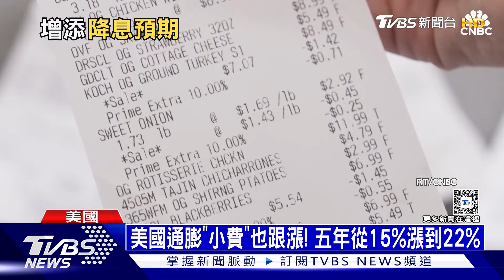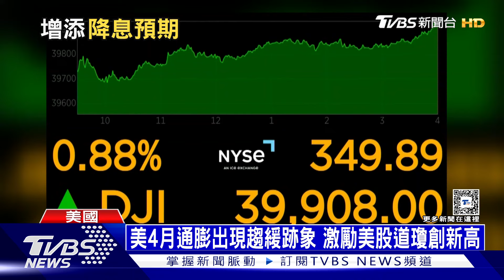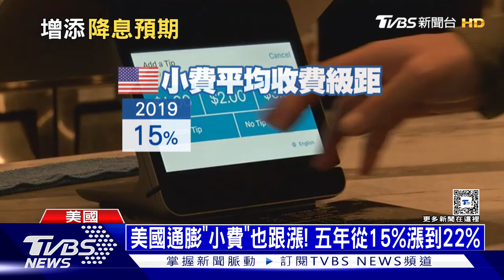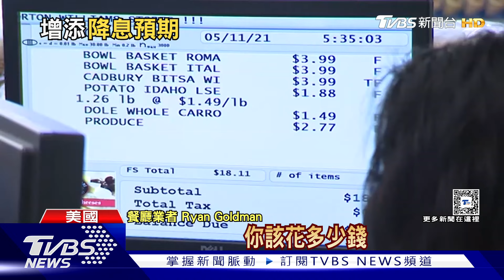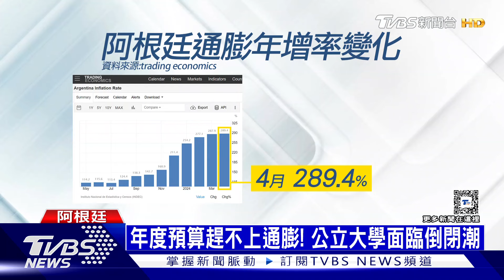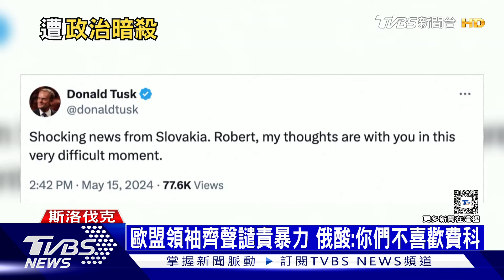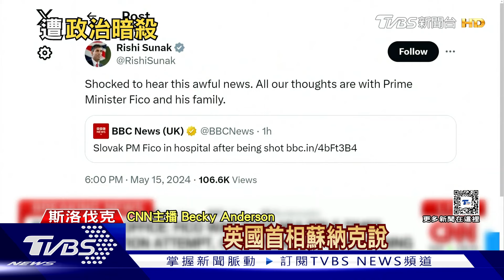【十點不一樣】國際焦點話題PODCAST｜20240516 斯洛伐克總理槍擊遇襲 2/3美國人對給小費反感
斯洛伐克總理費科（Robert Fico）今天在一場暗殺行動中遭槍擊受傷，生命一度垂危，全球領袖都對此表示震驚和譴責。小費文化在新冠疫情期間開始出現變化。為了減少人際互動，因此不管是代購、外送平台，或是店家的自助選購系統都開始增加「小費選單」（tip screen），結帳前固定詢問顧客是否願意給一筆小費。但是這樣的設定卻演變成了「小費疲勞」（tip fatigue），甚至是「小費恐慌」（tip creep）。詳細內容請鎖定TVBS新聞台。